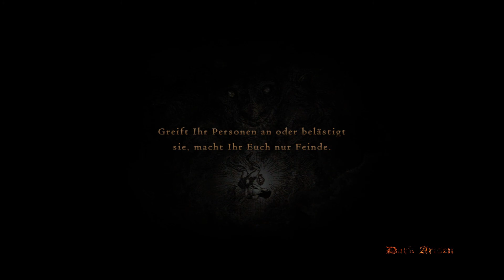Let's Play Dragon's Dogma Dark Arisen 2020(Ultra/Mods)#15 Du hast die Haare schön lalalala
Die riesige offene Welt von Dragon’s Dogma: Dark Arisen wartet mit einem fantastischen, actiongeladenen Kampferlebnis auf. Die Spieler begeben sich in einer umfangreichen, lebendigen Welt zusammen mit drei KI-Begleitern, genannt Vasallen, auf ein episches Abenteuer. Diese Partner kämpfen selbstständig und stellen dabei ihr Kampfgeschick und ihre Fähigkeiten unter Beweis, die auf Eigenschaften basieren, welche sie von dem jeweiligen Spieler erlernt haben. PC-Spieler können diese Vasallen online teilen, um Schätze, Tipps und Strategiehinweise zu verdienen, mit deren Hilfe sie die furchterregenden Feinde bezwingen. Es ist auch möglich, Vasallen auszuleihen, sollten einmal spezielle Fertigkeiten benötigt werden, um verschiedene anspruchsvolle Aufgaben abzuschließen.

Komponisten: Tadayoshi Makino, Inon Zur, Rei Kondoh
Gesang Titel: Aubrey Ashburn
USK:   ab 16
Genre: Action RPG
Plattformen: xbox 360, PS3, PC, PS4,